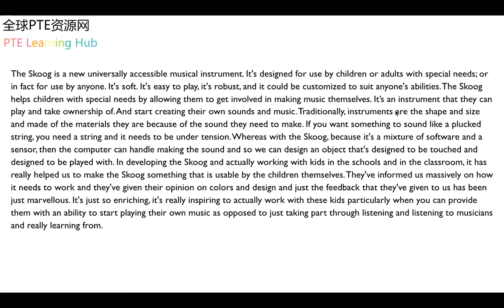RL/SST真题1 -- A New Musical Instrument 带听力文本